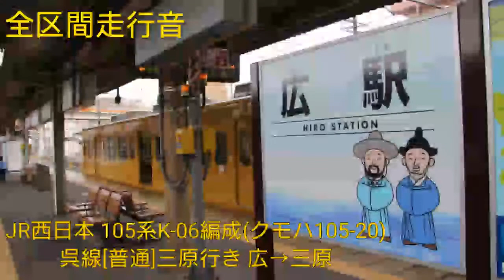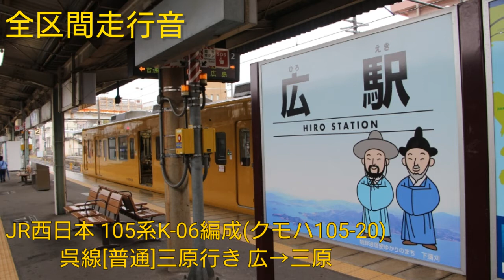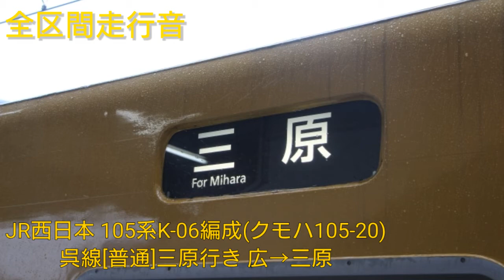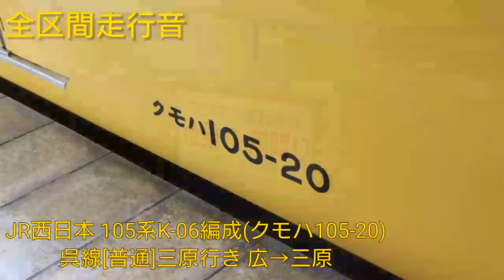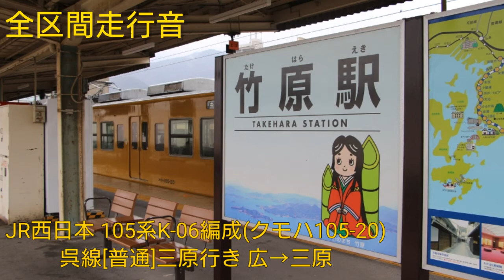【全区間走行音】JR西日本 105系K-06編成(クモハ105‐20)呉線[普通]三原行き 広→三原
JR西日本 105系K-06編成(クモハ105‐20)の呉線[普通]三原行きの広から三原までの全区間走行音です。